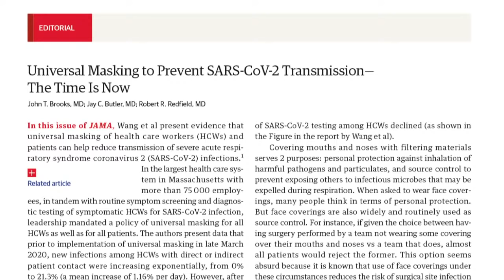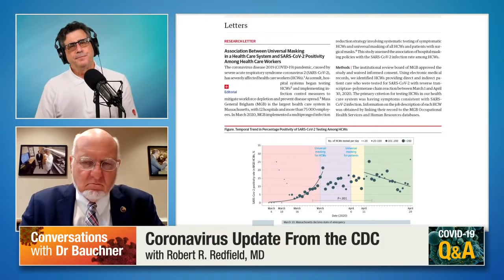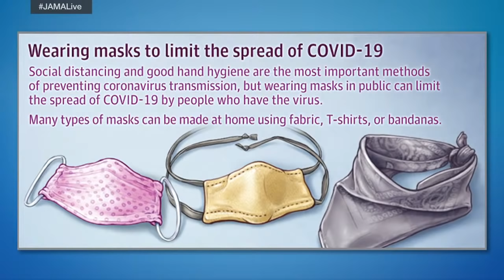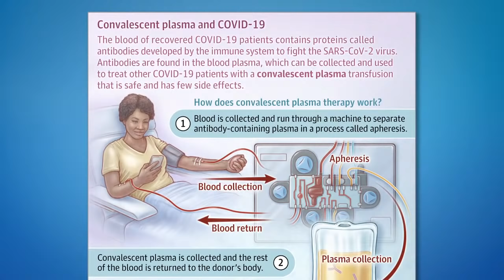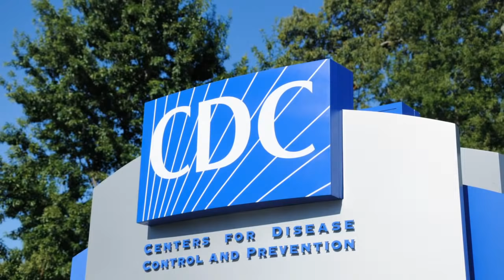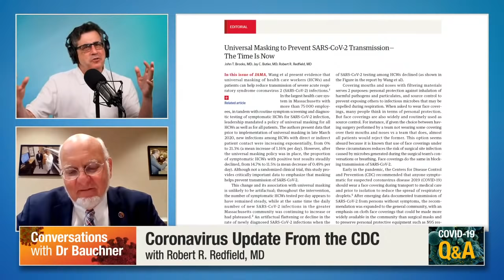Coronavirus Update With CDC Director, Robert R. Redfield, MD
CDC Director Robert R. Redfield, MD discusses the ongoing COVID-19 pandemic and the agency’s latest recommendations. Recorded on July 14, 2020.

Topics discussed in this interview:
0:00 Introduction
0:20 Background on Dr Redfield
2:18 Universal masking
5:27 Politics and masks
7:11 What will the next few weeks look like?
11:40 Vaccines for COVID-19
14:26 Bridging therapies (Monoclonal Antibodies / Immunoglobulins)
19:37 Criticism of the CDC for its handling of COVID-19
26:26 What's driving the surge in the South
27:26 What can we do better to make sure the message is better accepted by Americans?
29:09 Contract tracing and surveillance strategies
 34:50 Testifying before Congress